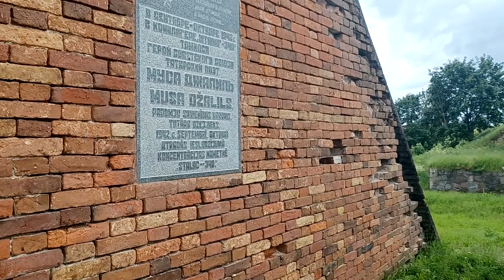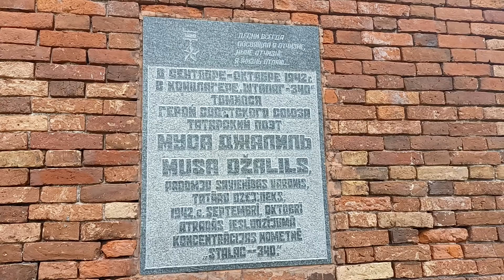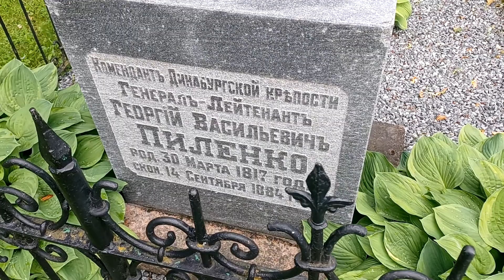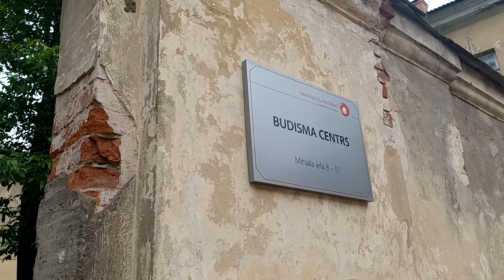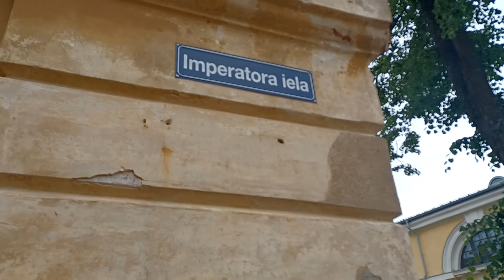🇱🇻Latvia I Daugavpils I The Daugavpils Fortress I Eurotrip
Latvia. Daugavpils. The Daugavpils Fortress is a unique cultural and historical architectural monument of national importance with a total area of ​​150 hectares. Eurotrip

✓In any journey quench your thirst with our beloved tea !

✓You can support the development of our channel here !

✓Dear friends!
Please send us  your own videos of  favourite places in your native town or city on the email mentioned below.
We will definitely post your videos on our channel